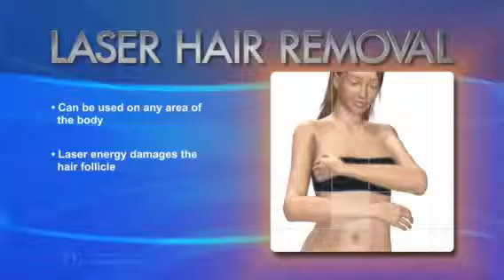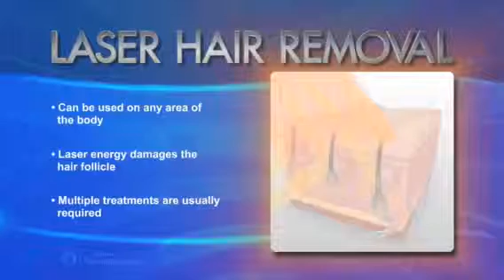Laser Hair Removal Fort Worth Texas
Looking for Laser Hair Removal Service in Fort Worth TX?

Are you a spa that provides this service? Let me assist you in marketing your service and generate tons of customers. PM me here for more information.

Did you know that only 29% of females actually just like a hairy man? I'll tell you what, when you have back hair I can guarantee those remaining 71% won't want everything to do with you or your back. And probably a good portion from the 29% that they like it will not like back hair either. That's why most men use back waxing to get rid of their unwanted hair. But it doesn't have to be an agonizing process.

Women commonly request the full or partial bikini, meaning removing all or many of the hair that surrounds the pubic area. Surprisingly, men also request this procedure, even though a partial hair removal, sometimes called "The Speed," might be more common. In combination with the full pubic traditional hair removal procedure, hair on the labia or around the anus can be removed.

The methodology is unpretentious and quick and yields good results inside initial few minutes itself. There are provisions that may allow an individual to scan the bigger areas on our bodies automatically before attempting the removal procedure, also it helps in the speedy and smooth hair removal. There can be a number of options available in the markets that individually cater to the needs of somebody. Some ones scan a large section within matter of moments even though some of which utilize the immediate target and treat technology for providing exceptional results. The secondary modules can vary greatly, however the primary procedure for working with the laser beam for all of them is the identical.

3. Most unprofessional laser clinics don't inform their clients in regards to the various aspects of the method. Since most of individuals who have dark skin or light hair are blind to the belief that hair laser removal may not prove as effective on their behalf, they tend to feel cheated in the long run. Professional laser clinics generally educate their clients relating to more info this and various other facts before undertaking the method.

If you have uncertainties regarding the expense of the treatment, you can always inquire online to obtain for your answers. At times, some clinics are likely to amplify the offers thus, you should verify each statement on his or her websites and formulate decisive and accurate information about hair laser removal costs.